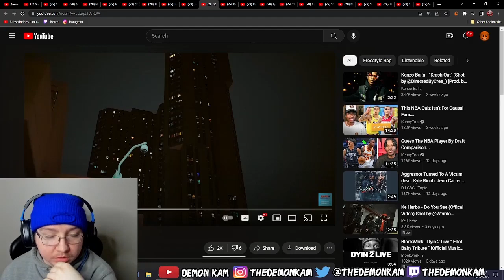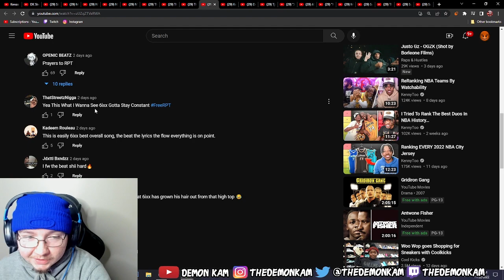Demon Kam Reacts to 6ixx - Free RPT (Shot by Borleone Films)